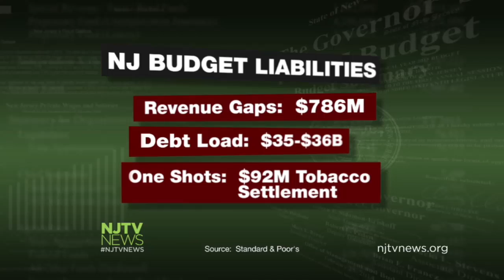140410Brenda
Standard &amp; Poor's claims Gov. Christie's state budget isn't really balanced because it relies on money that hasn't materialized. For more New Jersey news, visit NJTV News online at njtvnews.org.